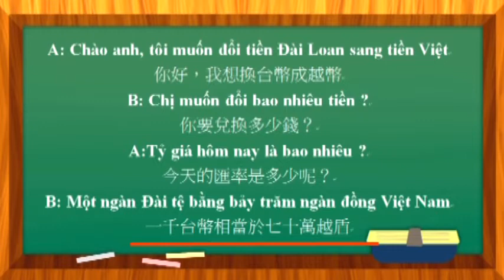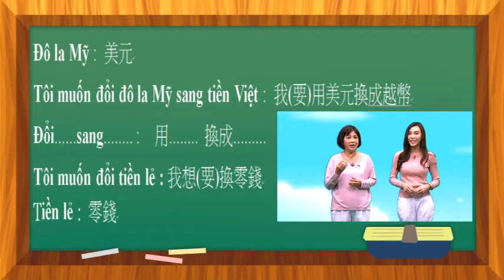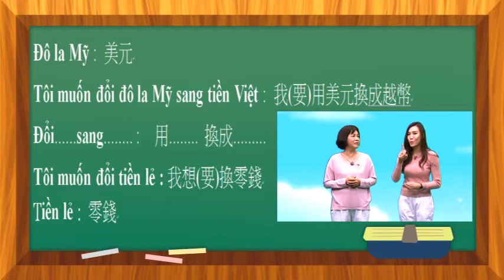兌換外幣 - 越南語教學 (RTI央廣 - 飛越世界GO)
兌換外幣  - 越南語教學 (RTI央廣 - 飛越世界GO)第38集